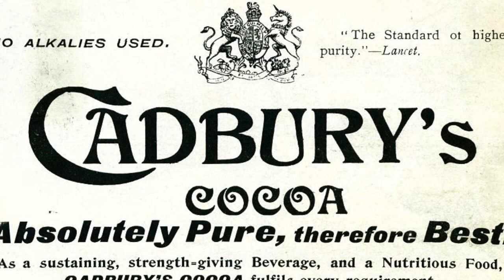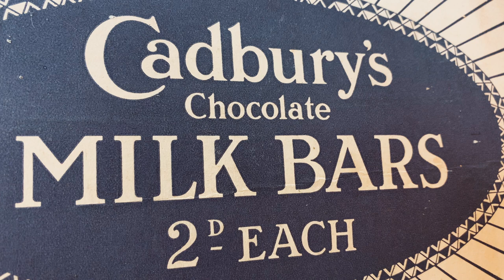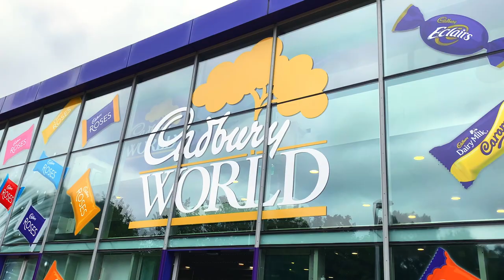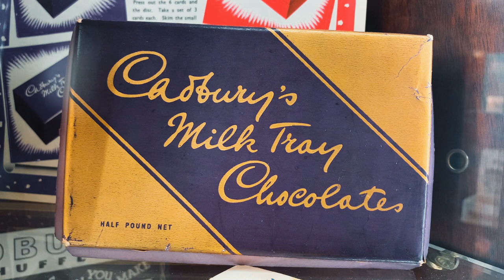The Cadbury Chocolate Factory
In this episode of The Alternative Travelogues, we get a golden ticket to visit the factory of one of the world's largest chocolate companies and the model village designed for its workers.